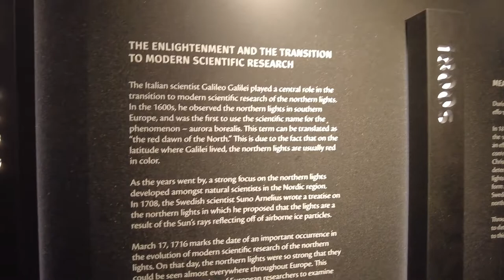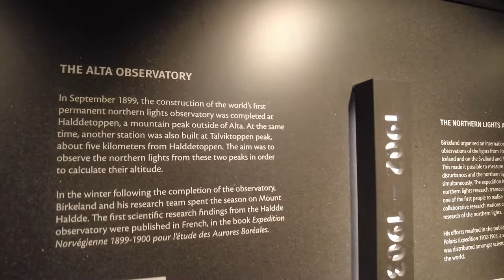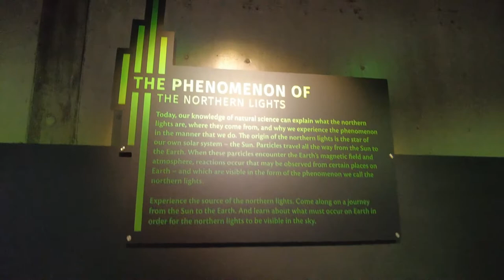Cathedral Of The Northern Lights Museum and Northern Lights Video. NEAT! - Alta Norway - ECTV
The Northern Lights Cathedral - Alta Church (Norwegian: Nordlyskatedralen - Alta Kirke) is a parish church of the Church of Norway in Alta Municipality in Troms og Finnmark county. It is located in the central part of the town of Alta. It is the main church for the Alta parish as well as the seat of the Alta prosti (deanery) in the Diocese of Nord-Hålogaland. The modern church was built in a circular style in 2013 using plans drawn up by the architectural firm LINK arkitektur [no; uk], in collaboration with Schmidt Hammer Lassen Architects. The church seats about 350 people.[1][2] Prior to the opening of this church, the main church for the parish was the historic Alta Church.

Design
The church construction period was 2009–2013. The building was constructed of concrete and wood with external cladding of titanium sheets. The central feature is its large spiral with belfry. The interior contains artwork by the artist Peter Brandes.[3]

The cathedral is the result of an architectural competition launched in 2001 and was designed by Schmidt Hammer Lassen Architects in collaboration with architect Kolbjørn Jenssen of Link Arkitektur.[4] It was consecrated on 10 February 2013 by the Bishop Per Oskar Kjølaas, with the Crown Princess Mette Marit in attendance. The church was built to replace the old Alta Church as the main church for the parish and deanery.[5][6]

Name
The "Northern Lights" are the Aurora Borealis associated with the Arctic night sky. At the opening service, bishop Per Oskar Kjølaas admitted that the word katedrale was contentious since it technically meant not a parish church but a cathedral (for which the more common Norwegian word is domkirke). He defended the name by the informal precedents of the Lofotkatedralen and Ishavskatedralen, and argued that a bishop is at home in all churches of the diocese.[7]